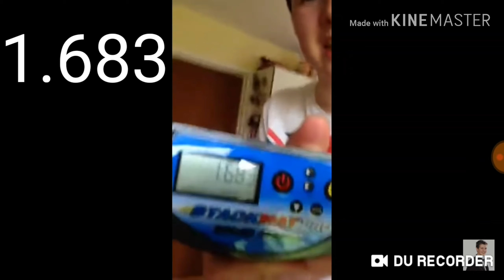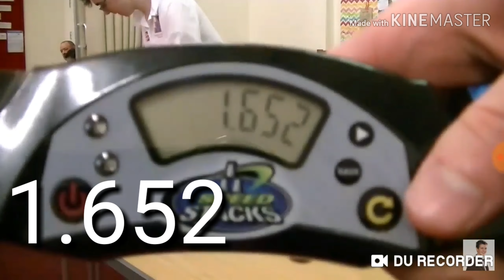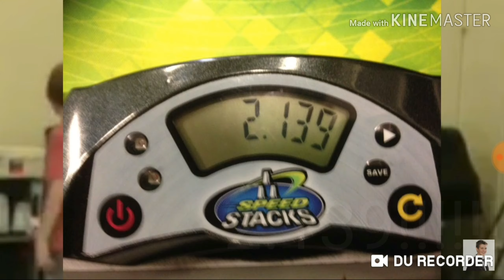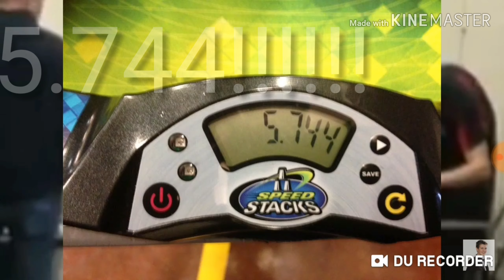A special tribute to......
On congratulating him with the comet awards best sports personality of the year 2019 here is a tribute to JAMES ACRAMAN